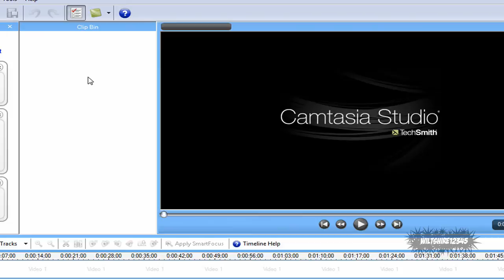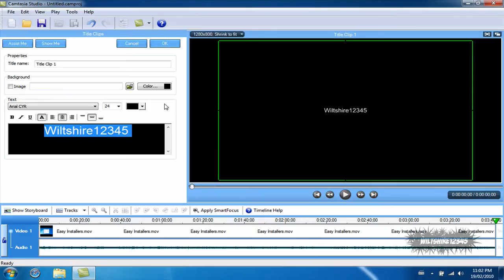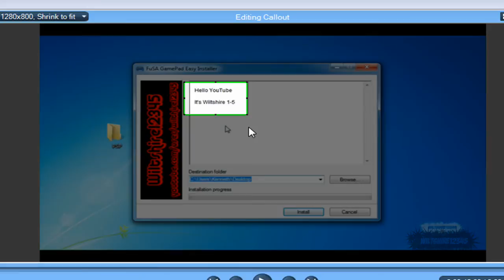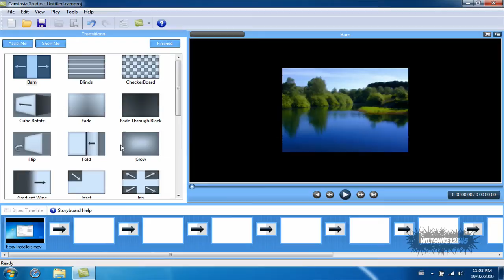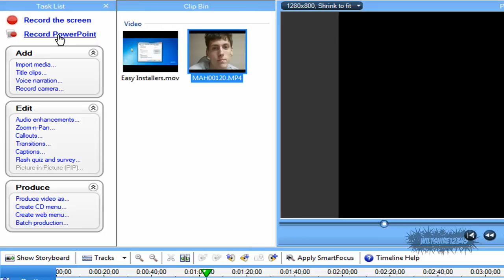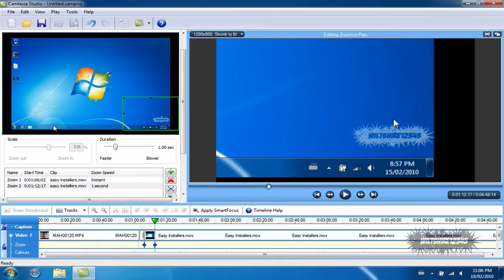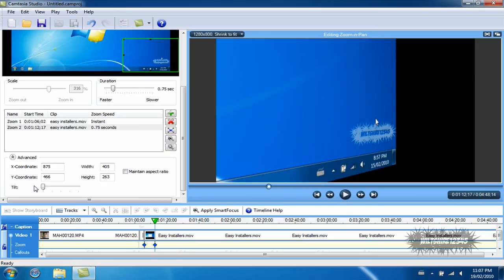Camtasia Studio 6 Tutorial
This is just a video for people that are confused about using Sony Vegas. It is also for beginners learning how to use this software

Got a Mac?